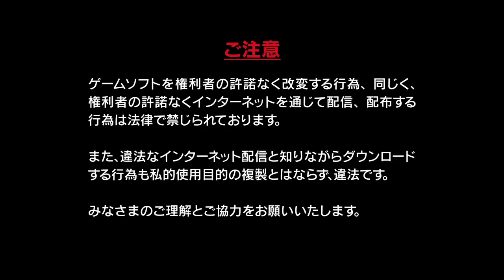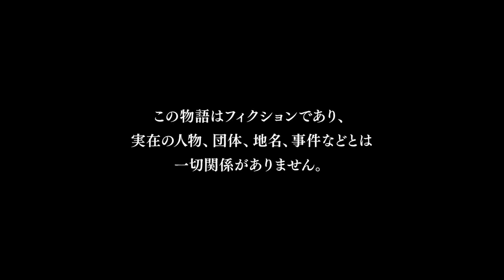【P5S】いにのペルソナ 5 スクランブル ザ ファントム ストライカーズ 体験版 実況プレイパート01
『ペルソナ 5 スクランブル ザ ファントム ストライカーズ』